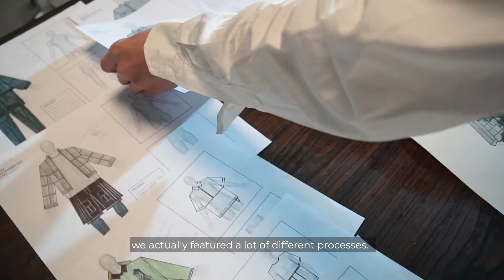The Art of Storytelling through Clothing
Jerome Lorico, who started out creating home accessories for his family business, draws from childhood memories and references to his past to create looks that are both nostalgic and contemporary.